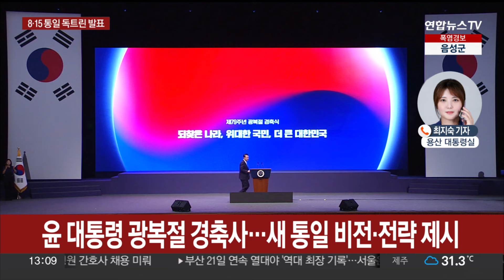'윤석열표 통일 독트린' 발표…남북 대화협의체 제안 / 연합뉴스TV (YonhapnewsTV)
'윤석열표 통일 독트린' 발표…남북 대화협의체 제안

[앵커]

윤석열 대통령이 제79주년 광복절 경축사를 통해 '8·15 통일 독트린'을 발표했습니다.

자유의 가치를 기반으로 한 3대 통일 비전과 전략, 실현 방안을 밝혔는데요.

어떤 문제라도 다룰 수 있다며 남북 실무 대화협의체도 제안했습니다.

구체적인 내용, 대통령실 취재기자 연결해 들어봅니다, 최지숙 기자.

[기자]

네, 윤 대통령은 올해 광복절 경축사에서 "한반도에 자유민주 통일 국가가 만들어지는 그날, 비로소 완전한 광복이 실현된다"고 운을 떼고 3대 비전과 3대 추진 전략, 7대 추진 방안을 밝혔습니다.

3-3-7 구조의 이른바 '윤석열표 통일 독트린'인데요.

3대 비전에는 자유와 안전 보장, 강하고 풍요로운 나라, 세계 평화와 번영 기여가 담겼습니다.

또 3대 추진 전략으로는 자유 통일을 추진할 가치관과 역량 배양, 북한 주민의 열망 촉진 그리고 국제적 지지 확보를 꼽았습니다.

윤 대통령은 "자유는 저절로 얻어지는 것이 아니라 투쟁이 필요하다"고 강조하며, 사이비 지식인들이 국민을 현혹해 자유 사회의 가치와 질서를 부수려고 한다고 지적했습니다.

'반자유', '반통일' 세력이라고도 지칭하며 국민이 진실의 힘으로 무장해야 한다고 강조했습니다.

구체적 통일 추진 방안에는 통일 프로그램을 활성화하고 북한 인권 국제회의를 추진하는 등 내용이 포함됐습니다.

윤 대통령은 북한을 향해 남북 당국 간 실무 '대화 협의체' 설치를 제안하기도 했는데요.

긴장 완화를 포함해 경제 협력과 인도적 현안 등 어떤 문제라도 다룰 수 있다는 설명입니다.

"남북 대화는 보여주기식 이벤트가 아니라 실질적 자리가 돼야 한다"며 북한이 비핵화의 첫걸음만 내디뎌도 정치, 경제적 협력을 시작하겠다고 강조했습니다.

올해 광복절 경축식은 건국절 및 독립기념관장 임명 논란으로 독립기념단체들이 별도의 행사에 나선 가운데 진행됐습니다.

대통령실은 '반쪽 광복절' 논란에 인사 불만으로 일부 단체가 빠졌다고 해서 광복절 행사의 의미가 훼손되지는 않으며, 존재하지 않는 건국절 추진 계획을 철회하라는 주장에는 엄정 대응한다는 입장인 것으로 알려졌습니다.

지금까지 대통령실에서 전해드렸습니다.